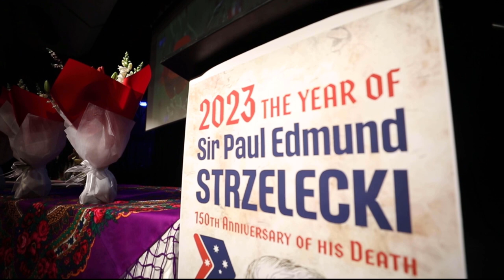Ode to Strzelecki by Lachlan Barnes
Dr Lachlan Barnes of Palm Beach, NSW, winner of the second prize in the International Competition "In the Spirit of Strzelecki". It's the first song in  English about Paul Edmund Strzelecki, explorer, scientist and a humanitarian figure, written in Australia. Truly, a historic moment. It was performed during a Competition Gala in Sydney organized by Kosciuszko Heritage Inc. to celebrate the Strzelecki Year announced by the Polish Parliament on the 150th anniversary of Sir Strzelecki's death.